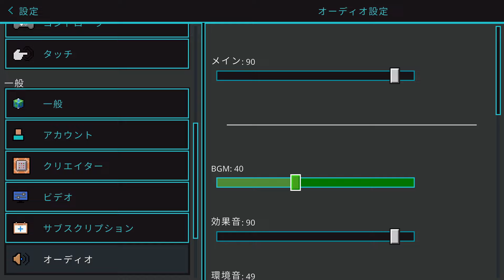【統合版マイクラ】テトリスのアドベンチャーマップを攻略!!【テトリス/TETRIS】攻略 Part1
MINECRAFT BE テトリスアドベンチャーマップを攻略していきます!!